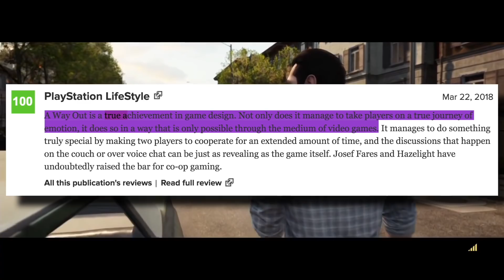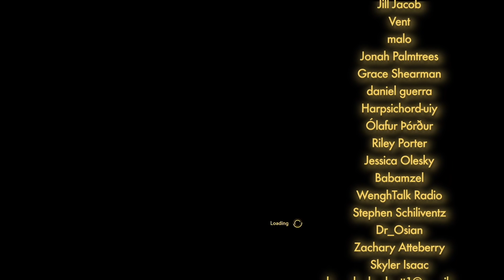YMS Plays: A Way Out (Part 4) FINAL